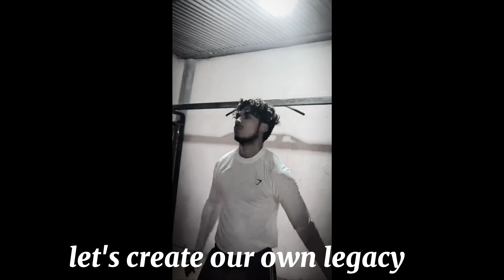Back workout / Gym vlog / little bit calisthenics